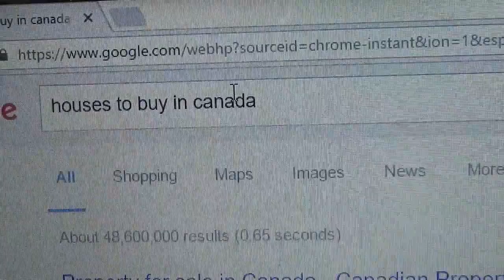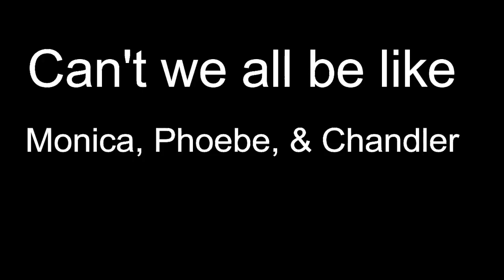The World After the Election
What happened in a majority of the world after the 2016 elections... This video was just for fun as I hope our country unites as we transition into a different set of views. The two songs at the end were just for fun as well :)